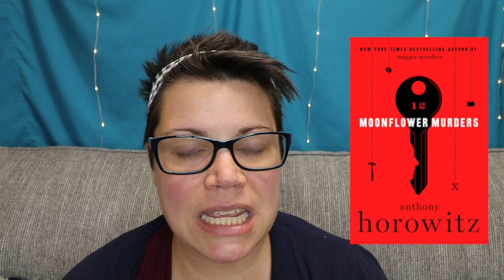WHAT I READ (Audiobooks) | Fall 2020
Here are all the books I read October, November and December of 2020

1:41 Murder on the Links - Agatha Christie
2:18 How to Argue with a Racist - Adam Rutherford
3:24 Well Met - Jen DeLuca
3:58 The Secret History - Donna Tartt
5:27 George - Alex Gino
6:49 The Truths We Hold - Kamala Harris
8:22 The Tales of Terror - Edgar Allen Poe
9:36 You Can’t Touch My Hair - Phoebe Robinson
10:31 Blanche on the Lam - Barbara Neely
13:40 The Hunting Party - Lucy Foley
14:30 Dune - Frank Herbert
17:45 Hercule Poirot’s Christmas - Agatha Christie
18:29 Moonflower Murders - Anthony Horowitz